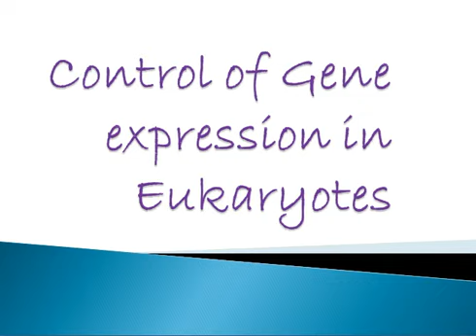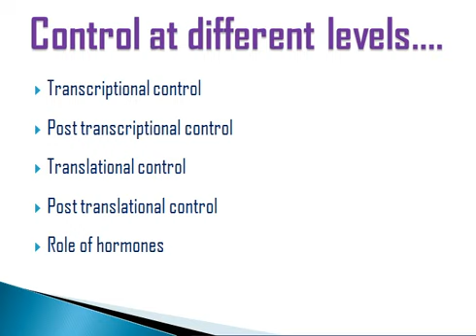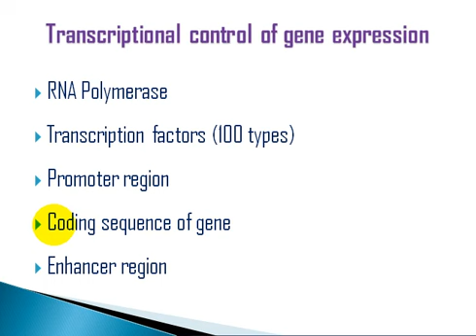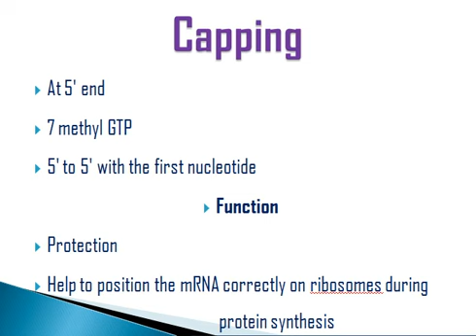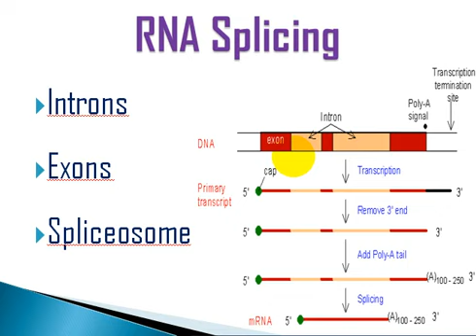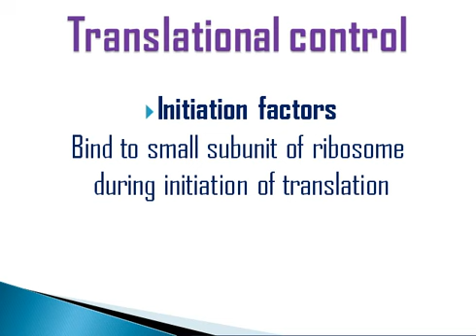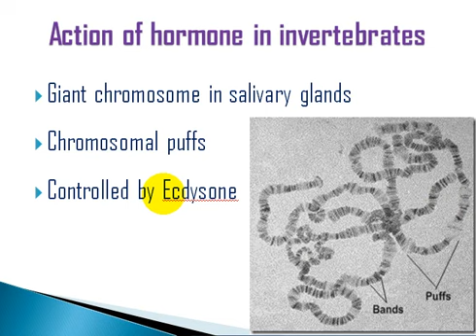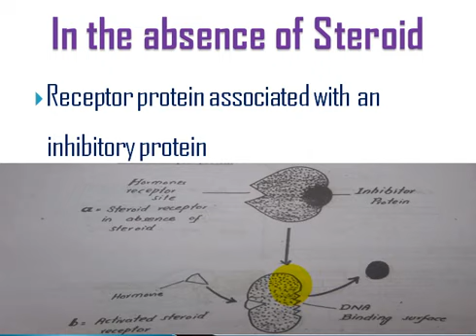Gene expression in Eukaryotes (Hindi / Urdu) || Zool-1112 || B.Sc Zoology A